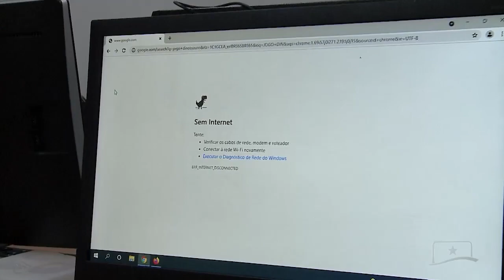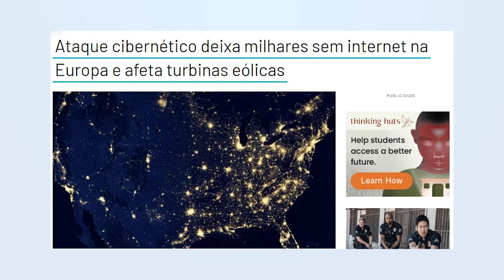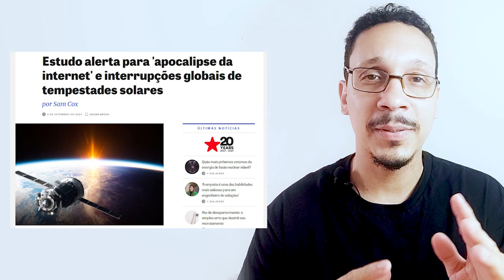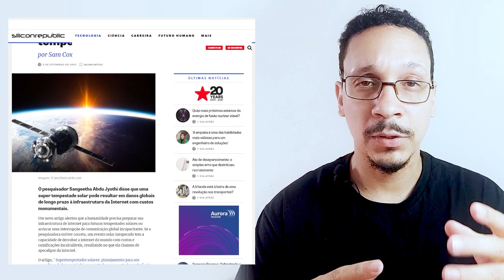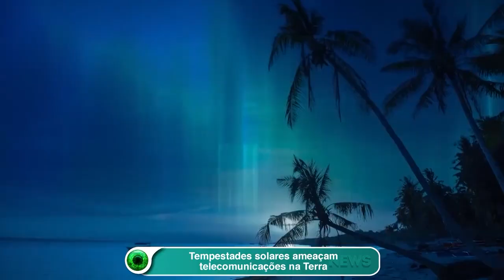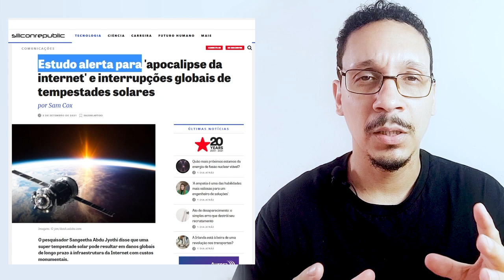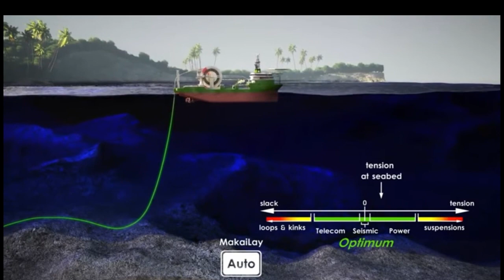O APOCALIPSE da INTERNET | MEGA TEMPESTADE SOLAR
Neste vídeo vamos ver uma notícia sobre a possibilidade de um apagão global na internet provocado por forte ejeção de massa coronal (EMC). Trata-se de um estudo, um artigo cientifico feito por uma especialista em computação da Califórnia, Sangeetha Abdu Jyothi.

Capítulos:

00:00 - Abertura
00:40 - Introdução
01:20 - Programação Preditiva - Apagão da Global Internet
02:17 - A restrição a informação - Guerra Hibrida
03:20 - A maquina perecerá no fogo - Profecia de Parravicini
04:15 - O apocalipse da Internet devido a uma tempestade solar
10:48 - Conclusão

Nos acompanhe em mais essa investigação.